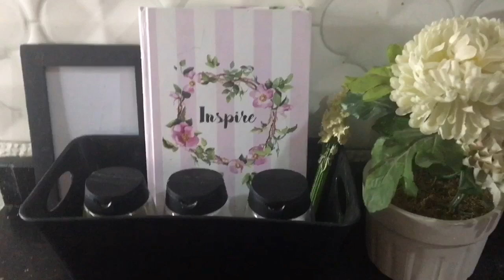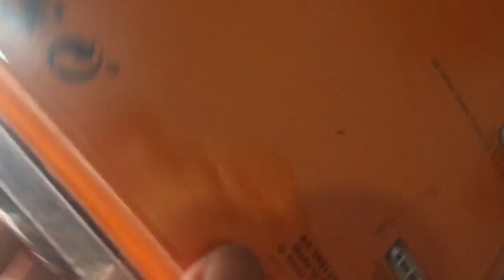ايكيا || اول منتج تشتريه قبل اي شيئ ✅IKEA MOST NEEDED ITEM